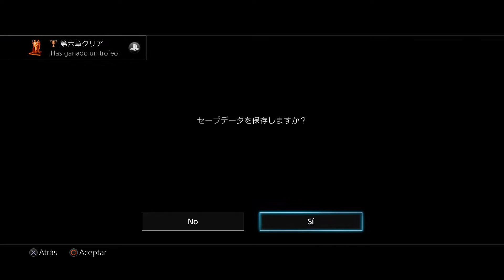Ryu Ga Gotoku Kiwami I Capítulo 13 I Lets Play I Español I Ps4 I 1080p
Kazuma Kiryu, es un yakuza, experto en combate cuerpo a cuerpo y combate callejero, que tiene la ilusión de convertirse en alguien importante dentro de la mafia japonesa, e iniciar su propia familia (familia es el término que se le da a todos los aliados y soldados de éste dentro de la mafia yakuza), cuando todo se ve interrumpido. Kazuma Kiryu es avisado de que su mejor amigo Akira Nishikiyama se encontraba en un apuro, cuando este va a socorrerlo se encuentra con una escena muy peculiar la cual no esperaba jamás, el Oyabun de Kazuma, es decir el de más alto rango y jefe del Clan tojo al cual Kazuma pertenece ha sido asesinado por el propio Nishi.

Nishikiyama le explica a Kazuma que el Oyabun había tratado de acosar a su mejor amiga, Yumi, la cual también lo era de Kazuma. Al saber que la hermana de Nishikiyama estaba a punto de ser operada y corría riesgo de morir, le pide a este que se lleve a Yumi y salga rápido del lugar, Kazuma decide aceptar la responsabilidad del crimen que no cometió para salvar a Nishi de ir a prisión y de una muerte segura.

10 años más tarde, cuando Kiryu sale de la cárcel, se da cuenta de que muchas cosas han cambiado en su clan, y a partir de ahí empieza la aventura para restablecer el orden del clan Tojo y resolver los acontecimientos que se suceden.